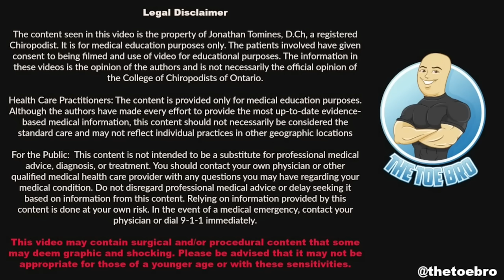UNBELIEVABLE ***NEVER ENDING*** THICK FOOT CALLUS/CALLOUS REMOVAL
I am so happy that this patient is now coming on a regular basis. Due to a congenital disorder (Palmoplantar Keratoderma), he gets excessive hard skin build up on the bottom of his feet.

HIS OTHER FOOT SCRAPING VIDEO!!!

There is no real cure for this condition (palmoplantar keratoderma). Whether he wears well cushioned shoes or doesn't even walk at all, his hard skin will come back.

Our goal with treatment is to reduce as much of the hard skin possible to give him temporary relief and educate him on how he can manage this condition himself.

Love,

PS...TOE BRO INSTRUMENT UPDATE!!! Due to manufacturing problems...I have only the 'Mini' Toe Bro Nail Nippers and the Ingrown Toenail Files in stock.

It will be a little bit longer for my Toe Bro nail nippers :(